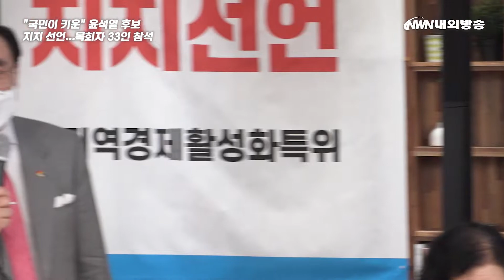"국민이 키운" 윤석열 후보 지지 선언...300만 성도 대표해 참석한 목회자 33명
윤석열 국민의힘 대통령 후보 선거대책본부산하 조직본부 지역경제활성화특별위원회는 3일 서울시 영등포구 국회대로에 위치한 카페하우스에서 '나라와 민족을 위한 특별지도자 간담회-정책 건의 및 윤석열 후보 지지선언' 대회를 개최했다.

300만 성도를 대표해 참석한 목회자 33명은 "대한민국의 미래를 책임질 수 있는 대통령 후보는 국민이 키운 윤석열"이라며 "3월 9일에 반드시 정권교체를 이뤄 상식이 회복되는 나라를 만들어야 한다"며 윤 후보를 강력히 지지했다.

지역경제활성화특별위원회 주최로 열린 이 행사는 권성동 국민의힘 의원이 참석해 지역경제 활성화를 위한 뉴미디어위원회 위원장 등에게 임명장을 수여했다.

권 의원은 이날 "윤석열 후보는 법과 원칙을 중시하고, 자유민주주의와 시장 경제의 헌법 가치를 소중하게 생각하는 사람이라서 맨 처음 우리 당희 후보로 선택됐다"며 "압도적으로 승리해 정권교체를 반드시 이뤄내자"고 힘줘 말했다.

이외에도 △이용규 목사(前한국기독교총연합회 대표회장), △피종진 목사(세계복음화협의회 대표 총재), △장경동 목사(중문교회), △박형섭 목사(백배교회) 등이 참석해 자리를 빛냈다.

이 행사는 오병주 변호사의 하모니카 연주와 송호대 정창덕 총장의 지지 선언 등으로 약 40분간 진행됐다.